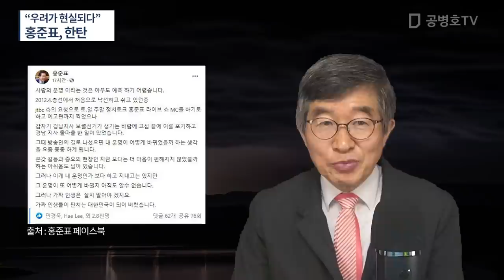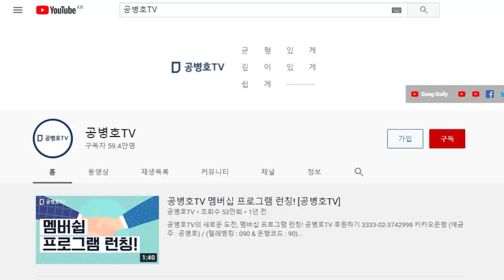홍준표 우려, 마침내 현실화되다 / 정치 초년생의 비용치고, 가혹한 비용이 될 듯 [공병호TV]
Bitcoin : 3MTW849AkP2ftLeSK2teZHMmzLu7Z83s9U